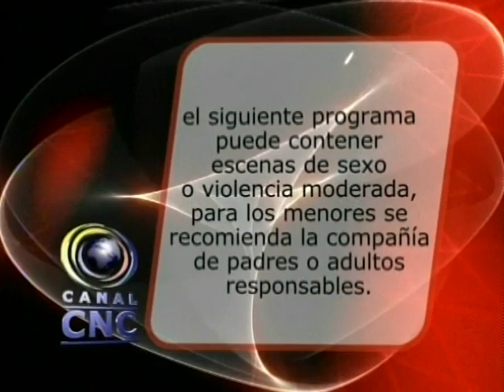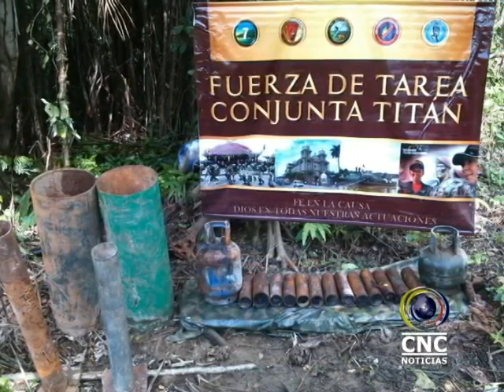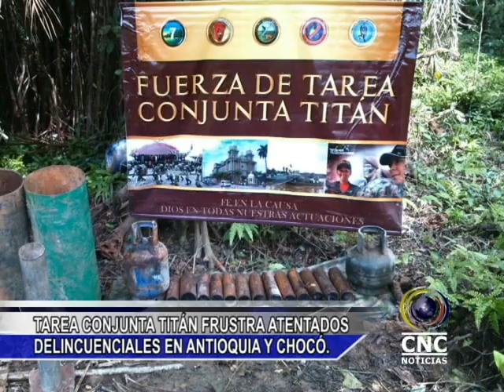CNC NOTICIAS CHOCÓ JULIO 21 BLOQUE 1